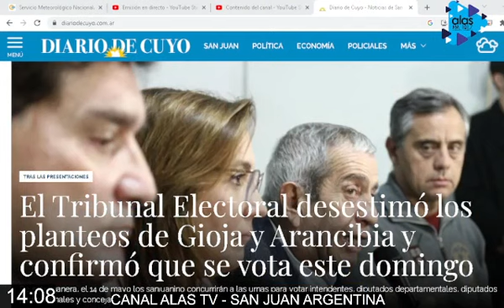MARTIN ZULETA Y NASSER UZAIR - RESUMEN DE NOTICIAS - 10-05-23